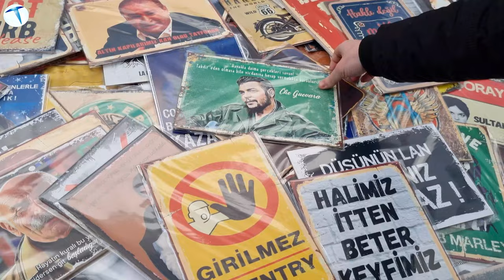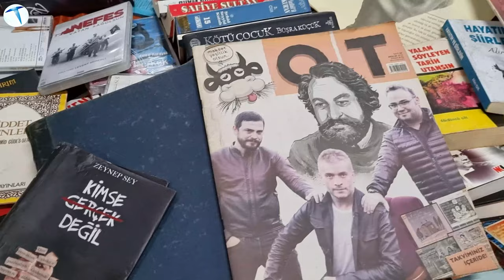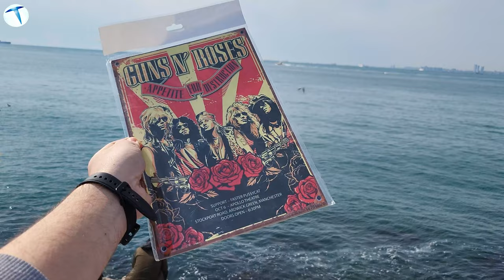Teknoloji hiç bu kadar ucuz olmamıştı! Bit pazarının altını üstüne getirdik!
Kadıköy'de bulunan, uygun fiyatlı teknolojik aletleri ile sürekli karşımıza çıkan Tarihi Kadıköy Salı Pazarı'nın kurulduğu yerdeki bit pazarını sizler için ziyaret ettik. Her cuma Kadıköy'deki Akasya AVM'nin arkasındaki İsPark'ta faaliyet gösteren bit pazarı, genellikle uygun fiyatlı telefon, tablet ve bilgisayar gibi teknolojik aletleri ile karşımıza çıkıyor.

Editörlerimiz Beyza ve Alperen bu video için 100 TL bütçe belirledi. İkisi de pazarın farklı yerlerinde en iyi uygun fiyatlı teknolojik aletleri bulabilmek için yarıştılar. Videonun sonunda alınan ürünlerin fiyatı ise sudan ucuz.